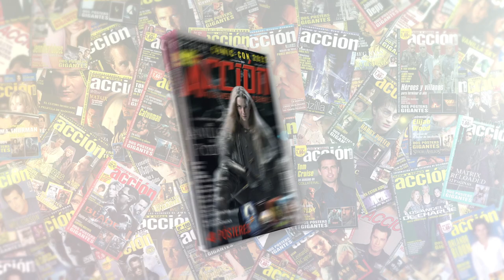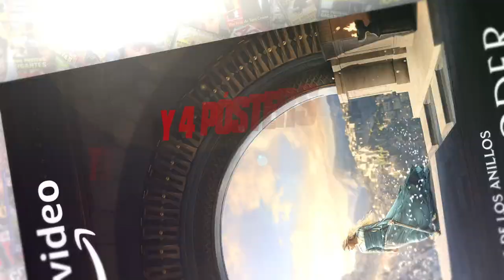Entrevista Megan Montaner y Joaquín Mazón nos hablan de La vida padre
Son una de las protagonistas y el director de La vida padre, una nueva comedia que llega este 16 de septiembre y que trata de salirse de los corsés del género y lo consigue haciendo que la historia que plantea tenga alma y un poso real. El director no habla de todo ello, de cómo escapar de lo que todos esperan de una película como ésta, mientras que Montaner, nos comenta qué tenía este proyecto para atraerla, además de explicar cómo su personaje se convierte en los ojos del espectador, al ser el elemento externo de esta peculiar familia que nos presenta la película. Y lo hacen con mucho humor y encanto, porque ambos son tan interesantes como la propia película de la que nos van a hablar.

Si deseáis información sobre pedidos de revistas o suscripciones os podéis poner en contacto con nosotros por email, teléfono o WhatsApp

Puedes encontrar ACCIÓN todos los meses en tu quiosco sino la encuentras aquí puedes adquirir el número de SEPTIEMBRE 2022 (portada El señor de los anillos: Los anillos del poder)

La suscripción por un año / 12 números son 40€ (gastos de envío incluídos) y puede realizar el pago directamente a través de este enlace de PAYPAL